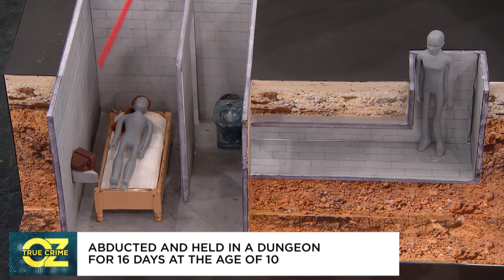True Crime: Katie Beers Speaks Out On Being Abducted And Held In A Dungeon For 16 Days At The Age Of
Dr. Oz recreates a small model of the dungeon where Katie Beers was held at age 10.